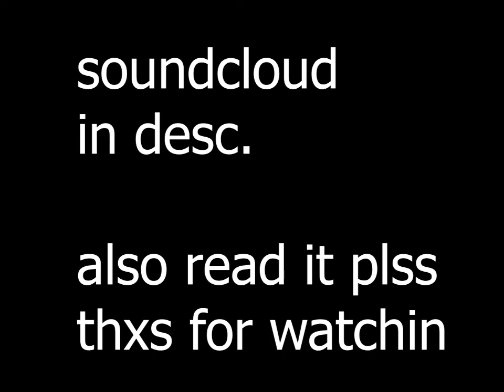bebop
why do you have to go? where are you going? what are going to do, just throw your life away like it was nothing?